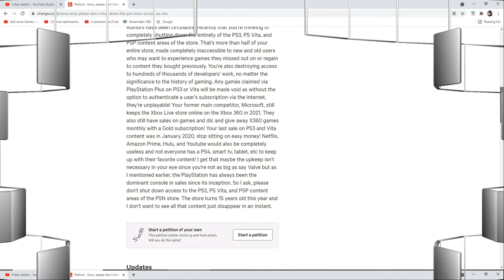Can we stop PSN PS3 Store closing? & Games disappearing in PlayStation store already?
Not cool Sony - we want to preserve the games library for PS3
Will we still be able to access digital games in future post servers closure?
And why are games disappearing from the UK store already?

Sign the petition now against this, with Change.org today to have your vote registered!:

-Please smash enjoyed videos a LIKE 👍

GaZ loves Games is a South London UK video gaming channel, for retrogaming and retrogamesroom info, gameplay and good times. Please note this is an adult channel due to games and content deemed suitable for over 18s.

We currently cover:
Nintendo NES / SNES / N64 / Gamecube
Sega Megadrive / Genesis / Dreamcast
Nintendo Wii / WiiU / Switch
Sony Playstation / PS2 / PS3 / PS4
Gameboy, GBC and GBA
Retro, 8bit Pixel & Indie games

Cheers.
GaZ